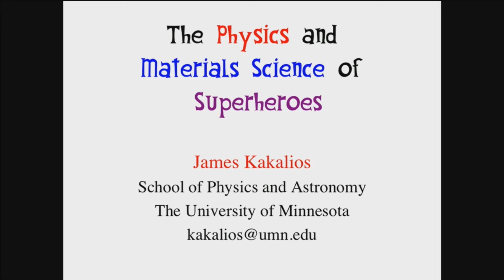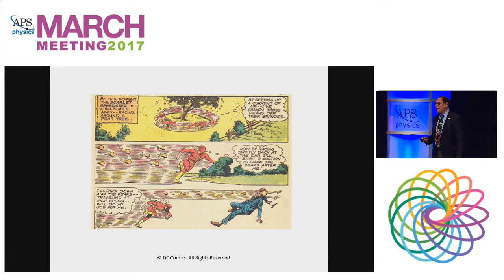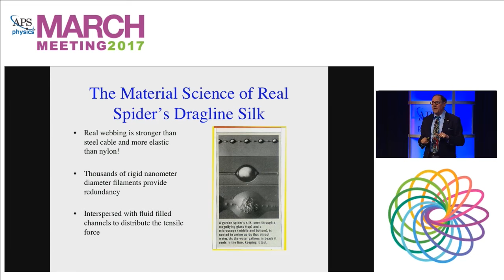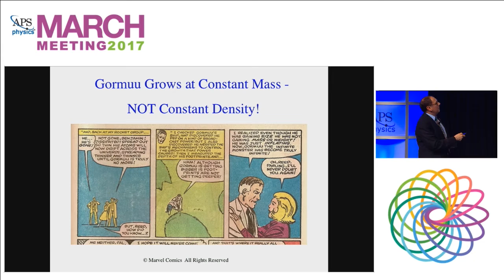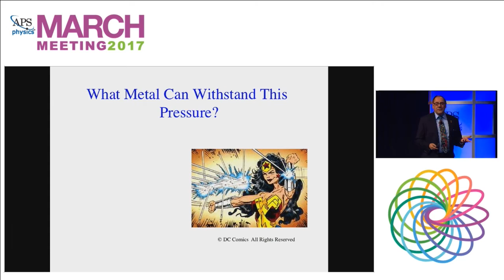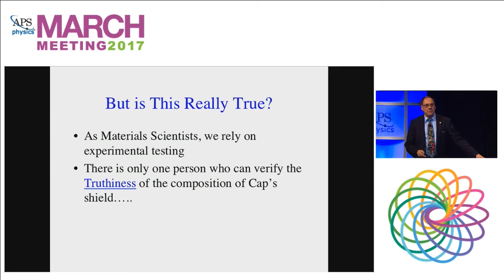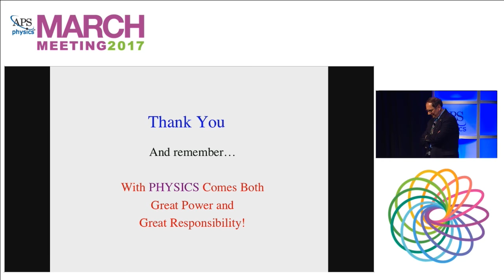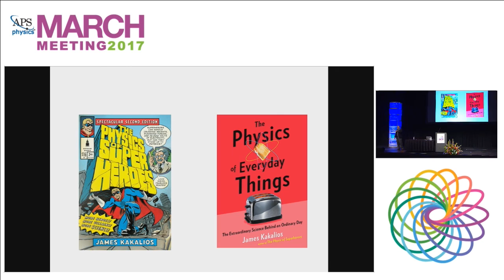APS Public Lecture: The Physics of Superheroes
James Kakalios, University of Minnesota, presents a public lecture "The Physics of Superheroes" at the APS March Meeting 2017 in New Orleans, LA.

Abstract:
While scientists don't typically consult comic books when selecting research topics, innovations and technology introduced in superhero fiction can sometimes find their way off the page and into reality.

For instance, in the Fantastic Four, the Human Torch’s costume remains undamaged when he bursts into flames and Mr. Fantastic's costume returns to its original shape even after stretching like rubber. These features can be seen in real life memory materials — materials in which external structural changes can be reversed. Scientists have recreated Spider Man's wall climbing ability in "gecko tape," which mimics the same van der Waals attractive force that geckos employ through millions of microscopic hairs on their toes.

Find out all about this, as well as important topics like: Was it the fall or the webbing that killed Gwen Stacy (Spider Man’s girlfriend in the classic Amazing Spider Man #121)? What is the chemical composition of Captain America's shield?

Superhero comic books often get their science right more often than one would expect!